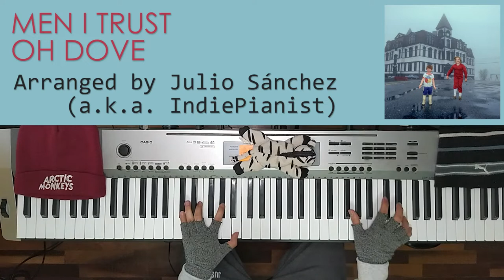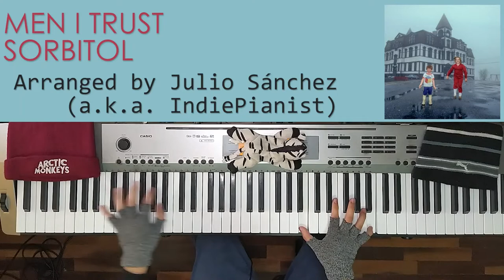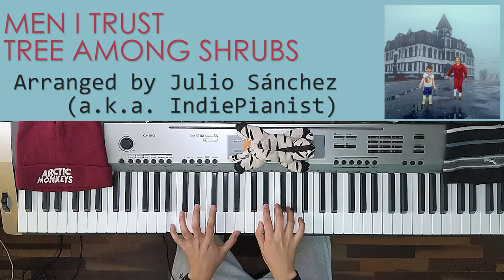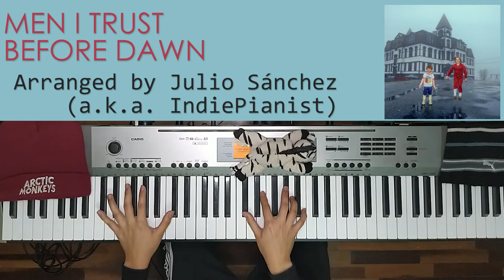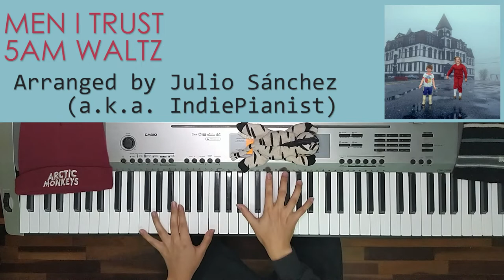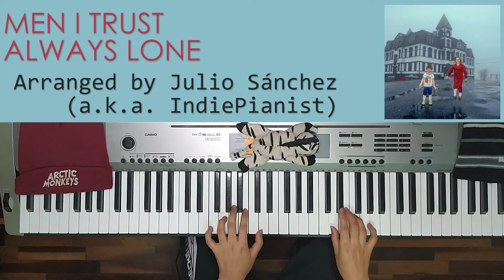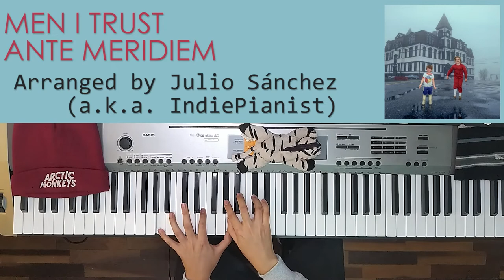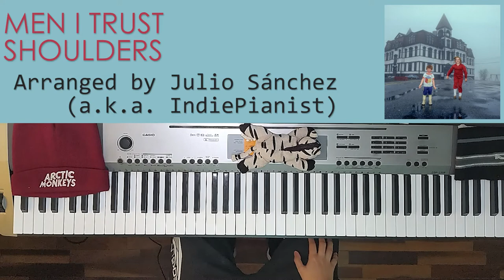Men I Trust - Untourable Album | Full Album Piano Cover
@MenITrust magnificent album "Untourable Album" it's my favourite album of 2021. An absolute masterpiece, I love every song of it!

On the last months I have been making covers of all the songs of the album, and finally, I manage to cover the 13 songs of the whole album!

I'm very excited to present this complete piano adaption of the whole album. 🎹

The AMAZING photo was taken by my great and talented friend, Jose Ríos (IG: @cherrylomano) 📷

Tracklist:
1. Organon (00:00)
2. Oh Dove (2:04)
3. Sugar (5:25)
4. Sorbitol (8:02)
5. Tree Among Shrubs (11:09)
6. Before Dawn (14:06)
7. Serenade of Water (17:45)
8. 5am Waltz (20:41)
9. Always Lone (22:30)
10. Ante Meridiem (25:36)
11. Lifelong Song (27:37)
12. Shoulders (30:24)
13. Beluga (33:31)

📌 Interested on the sheet music/MIDI of any of the covers of the video?